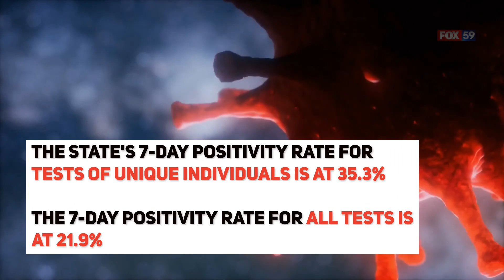Indiana COVID update: 95 additional deaths, 3,092 new positive cases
The Indiana Department of Health reported 95 additional deaths and 3,092 new positive cases as the state surpassed 21,000 confirmed COVID-19 deaths since the start of the pandemic.